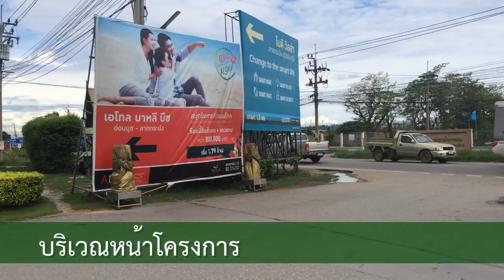ทาวน์เฮ้าส์ 2 ชั้น ม.บาหลีบีช ฉะเชิงเทรา ใกล้สนามบินสุวรรณภูมิ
- บ้านสวยสภาพดี บรรยากาศดี
 - ต่อเติมครัว+เค้าเตอร์ และด้านข้าง
 - พร้อม ตู้ เตียง ปั้มน้ำ แท้งน้ำ และแอร์ 2 เครื่อง
 - เดินทางสะดวกอยู่ต้นโครงการ
 - สิ่งอำนายความสะดวกครบครัน

 - ใกล้สนามบินสุวรรณภูมิ / ม.หัวเฉียว /
   ม.พระจอมเกล้าลาดกระบัง / เซ็นทรัลบางนา /
   โลตัส / บิ๊กซี